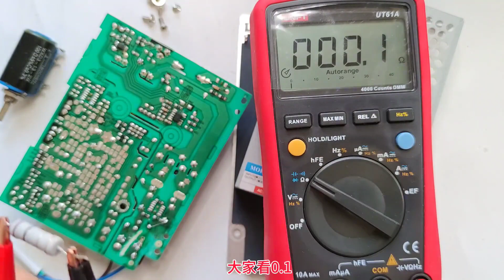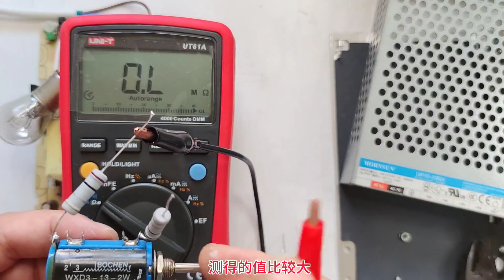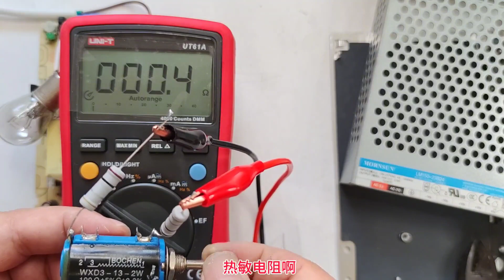电阻烧糊了，用一个元件，就可轻松搞定阻值